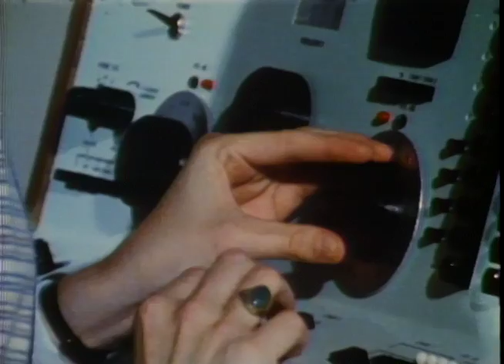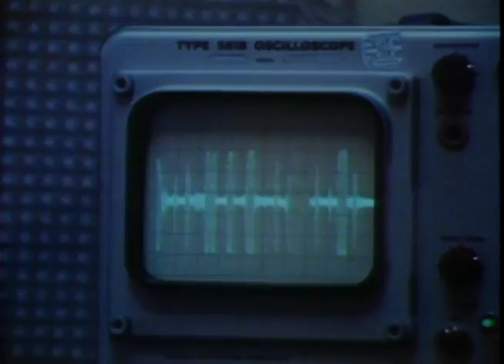First Pediatric Cochlear Implant (1981) (14m)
A documentary of the first child to receive the cochlear
implant at House Ear Institute